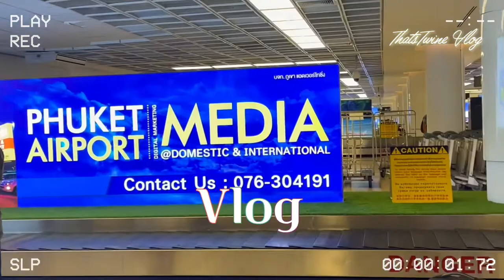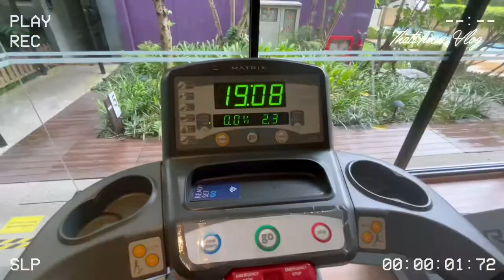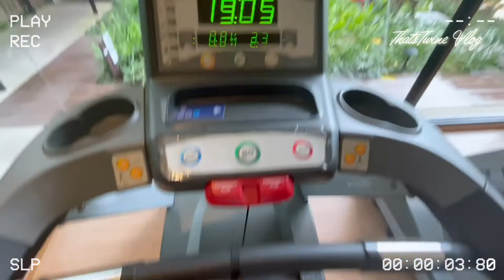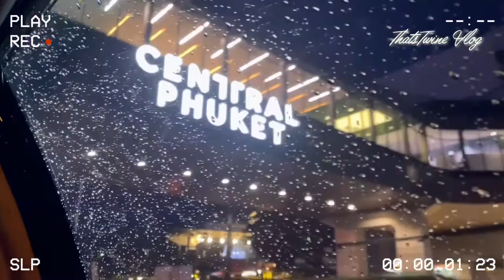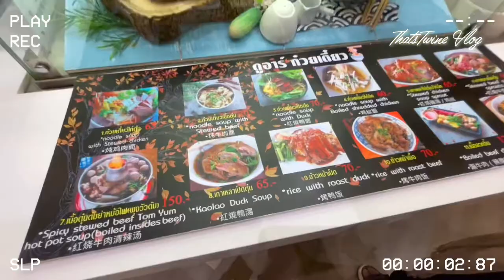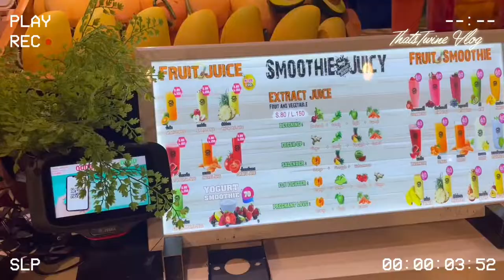Travel Vlog : Trip to Phuket, Thailand 🇹🇭 | Patong Beach Phuket (EPISODE 1) June 2022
↳ additional 15% order if purchase amount exceeds:
UK: £43
Australia: $77 AUD
FR: €48